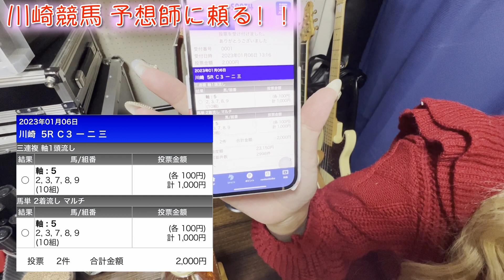【競馬】金杯惨敗したので泣きの川崎競馬！予想師を頼って賭けてみた！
泣きの川崎競馬🥲🥲🥲

Coming Soon...
2023.2.6 Release!
New mini ALBUM『lei』
お楽しみに🌹💓

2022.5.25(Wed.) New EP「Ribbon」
M-1 ラブリーダーリン
M-2 喜怒哀ラビュー
M-3 わたしのひかり
M-4 アイビー

iTunes,Spotify等各種サブスクにて発売中！
DLはこちらから！